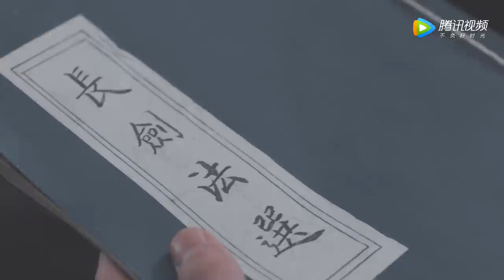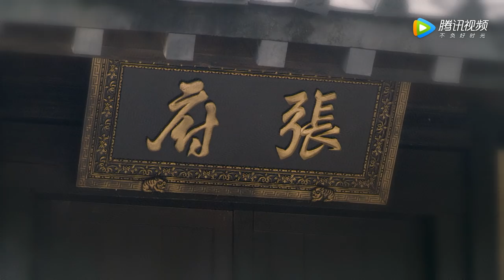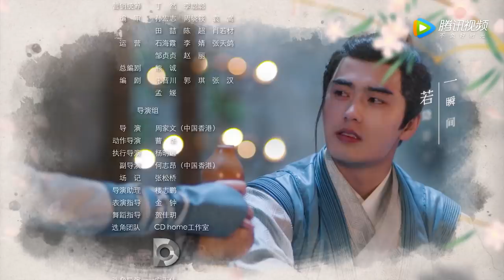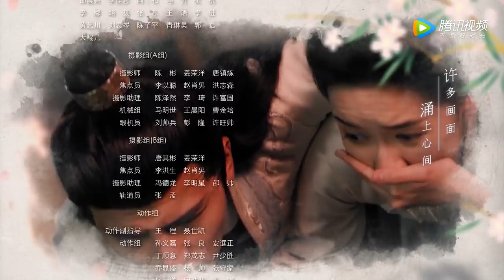ENG SUB【长安少年行 The Chang'An Youth】EP20 | 蝶依在友情和爱情间进退两难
《长安少年行》讲述了市井厨娘沈依依为报答好友相知之恩，替嫁长安履行婚约，误打误撞进入尚艺馆，开启了一段破奇案、打贪官、寻真爱的青春之旅的故事。
▶4月22日首播，每周三四晚20点更新两集。
▶主演：王玉雯，吴希泽，刘奕畅，谢彬彬，漆培鑫，李博洋，金钟，温晴，谢诗煜，邢洋